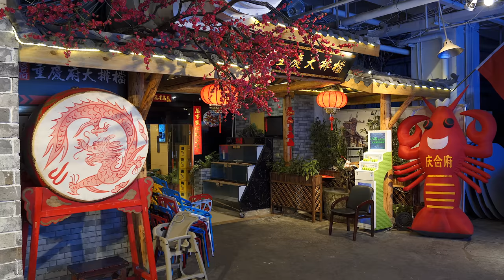Chongqing • 9.10.19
Off the boat and into one of the most populated cities in the world, Chongqing. Later we'll take a plane to Xi'an.